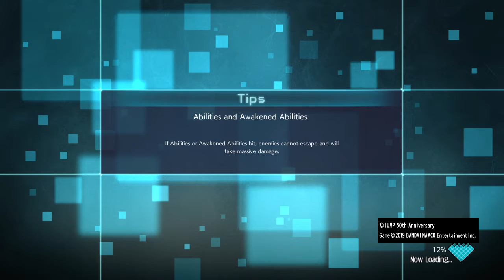Jump Force Free Mission Upgrading 1